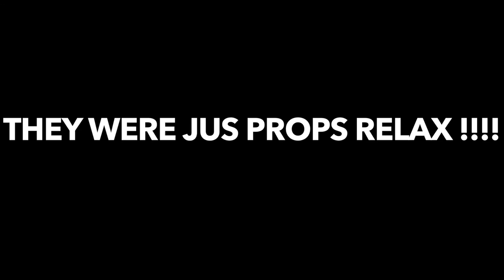TurtLuchiano - Bust the bag (Open)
Turt Luchiano - Bust the bag
Directed By. Jaitimespresents
Produced - Yair2x